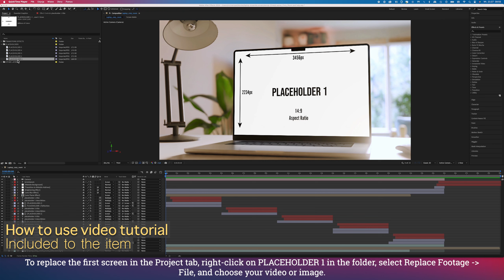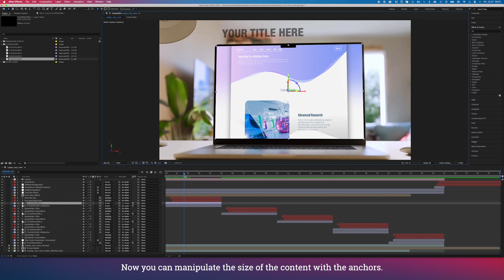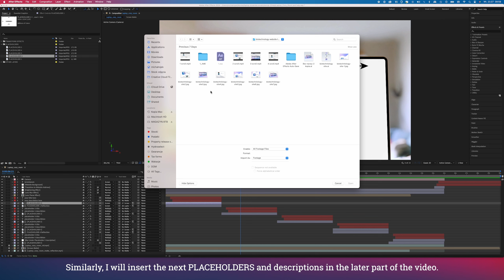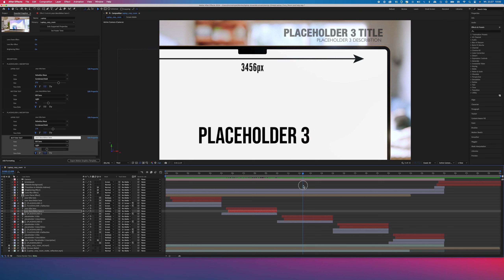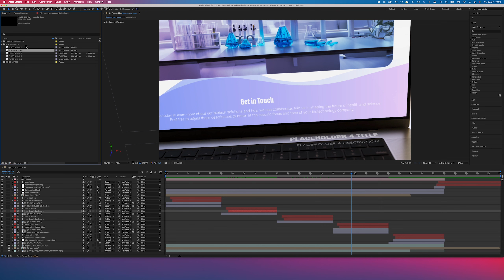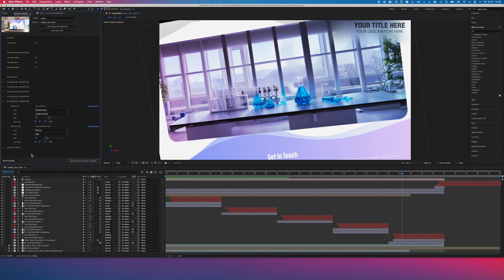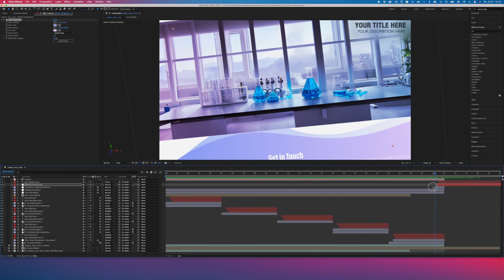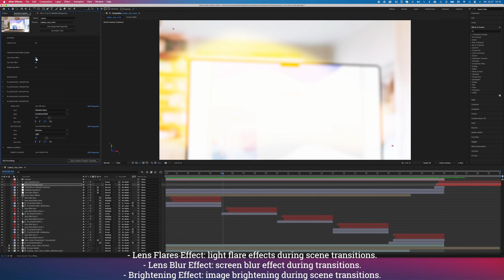Laptop Screen Mockup in Cozy Room - 30sec Website or Application Promo - 6 Scenes AE Template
Laptop Screen Mockup – a 6-Scene Template designed for effortless screen and text replacement, perfect for showcasing your content. This template features six scenes set in a cozy home interior, displaying various parts of the screen, including overall views and close-ups. The final scene highlights the website address, providing a polished ending to your presentation.

Features:

- 6 scenes in one After Effects project

- Each scene 5 second duration, and 4K resolution at 30 fps

- 5 Screen Placeholders and 6 Text holders with easy replacement

- Control over transition effects, and laptop notch disable/enable ability (easy-to-use toggles in AE “Essential Graphics” panel)

- Realistic and automatic reflections of your content on the laptop casing

- Modern, cozy home interior

- “How to use” video tutorial included

Note: Music and sample content visible on the laptop screen in the preview are not included in this item.

Ambient Relax Music
By willabramoff